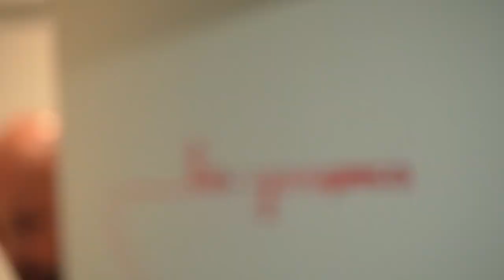Dom Juan 2023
Un comédien ne doute pas!  Jamais! Il joue, il ne doute jamais...surtout quand il s'apprête à jouer un classique... et qu'importe le lieu de sa préparation... La preuve... Voici les dernières secondes avant son entrée sur scène pour jouer :

Seul en scène interprété par David Gies.

Dom Juan / Comédien : David Gies
Sgatello / Sganarelle : Pierre Hierholz
Mise en scène : Didier Boivin / David Gies
adapté d'un texte de Philippe Avron

Merci aux Savons d'Hélène pour l'accueil et de m'avoir prêté leurs toilettes-loges, à Alpha Centauri Film de m'avoir accompagné dans les loges-toilettes, à Mouse Studio de m'avoir enregistré pendant que j'étais aux toilettes-loges ou loges-toilettes, je ne sais plus... J'ai beaucoup de chance...